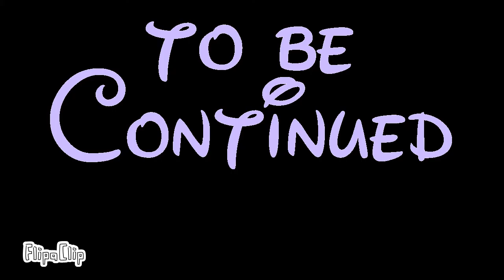A New Love Stroy